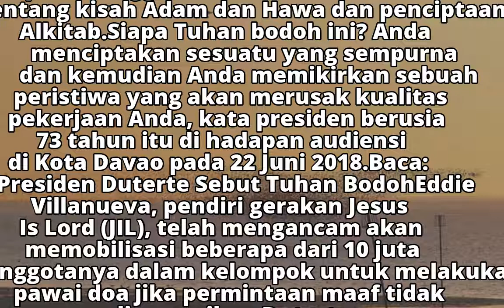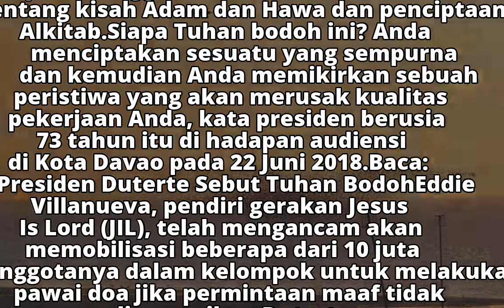Sebut Tuhan Bodoh, Duterte Menolak Minta Maaf